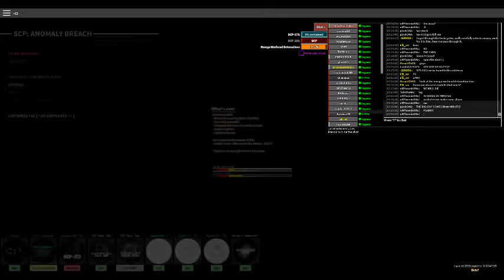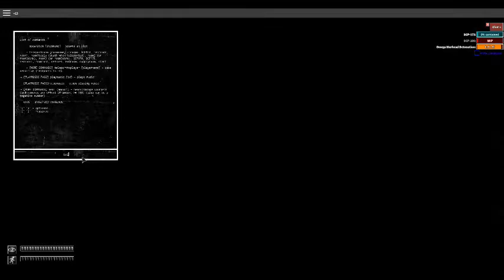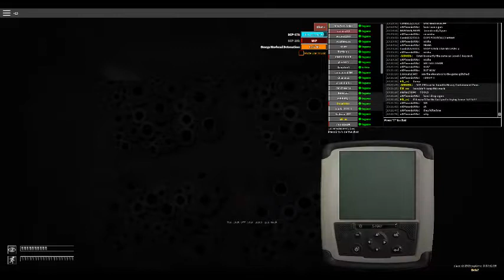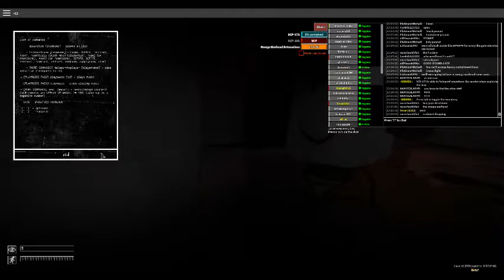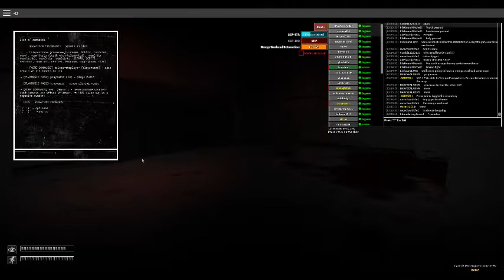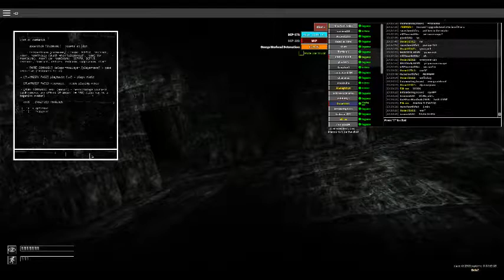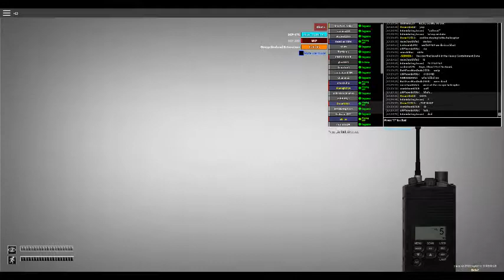roblox scp anomly breach running in the 90s.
the link of the game